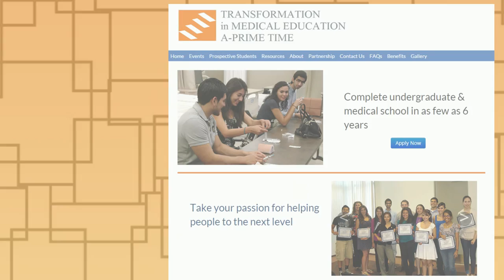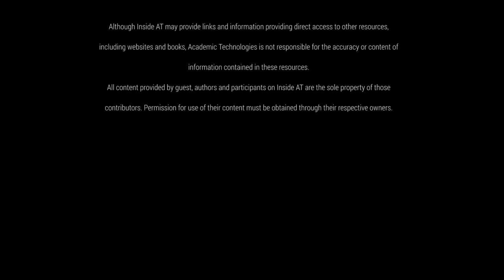60 Seconds @ AT with Dr.Kristin Gosselink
Academic Technologies (AT) at The University of Texas at El Paso (UTEP) is a client-centered, project-based department that creates, facilitates, and/or integrates technology solutions for teaching and learning at UTEP. This includes consulting with faculty about instructional design and curriculum development using technology, workshops and academies on all aspects of teaching and learning with technology, software programming, graphic design, digital media and database production, learner-centered online and face to face classroom design, and multimodal, multi-delivery (tech-enhanced, hybrid and fully online) teaching and learning.

60 Seconds @ AT features faculty, staff, and special guests who briefly share their expertise and passion in working with technology.

Dr. Kristen Gosselink visited Academic Technologies and shared her experiences as an Associate Professor in Biological Sciences (and an Associate Dean in the College of Science), as well as being a campus director at UTEP for The A-PRIME TIME. This program is designed to strengthen and shorten the path to the M.D. degree for high-achieving students and to align the pre-medical and medical curricula so that students have a continuous and integrated educational experience.